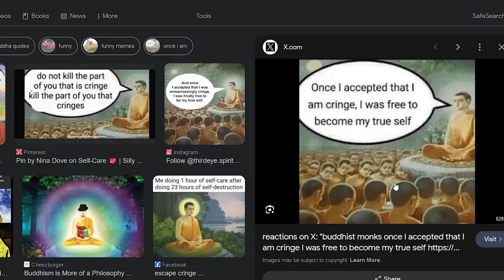why youtube? loneliness, online personas, authenticity and accepting the cringe within you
My first video/vlog on youtube! Hear me justify my decisions for making this channel